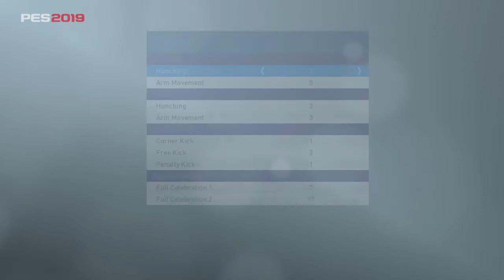Elvir Baljic Face (2 Hairstyles) + Stats | PES 2019 | REQUEST | VOTED #1 📊 TELEGRAM POLL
This formula works for PES 2017, 2018, 2019, 2020 and 2021!
Like what you see? 👍 CLICK IT!

Socials  : @TiagoDiasPES

Elvir Baljić (born 8 July 1974) is a Bosnian-Turkish professional football manager and former player.

As a player, Baljić's biggest success was winning the UEFA Champions League with Spanish giant Real Madrid in the 1999–2000 season.

Apart from the UEFA Champions League success, he also won the Turkish Süper Lig with Fenerbahçe in the 2000–01 season.

Baljić's international career was prolific. As part of the Bosnia and Herzegovina national team since its inception, he scored 14 goals in 38 caps. He will be remembered as the first, and for now only, player who scored four goals in a single official match for Bosnia and Herzegovina, in an away game of the Group 9, during the UEFA Euro 2000 qualifications, between Estonia and Bosnia and Herzegovina, on 9 October, just a couple of weeks after he signed a contract with Real Madrid. The final result was 1–4.